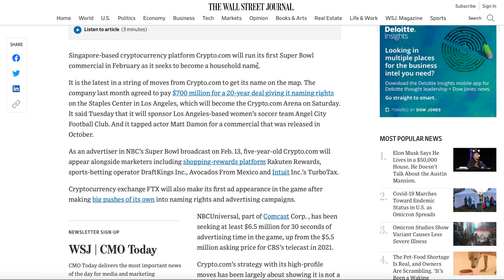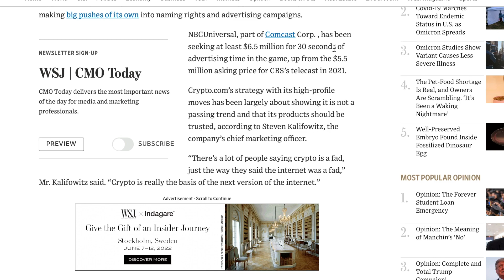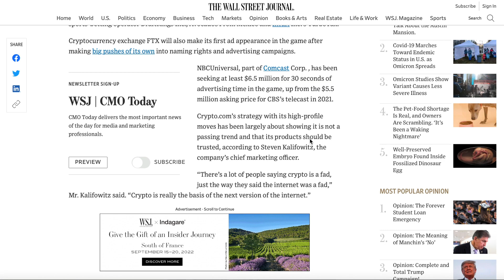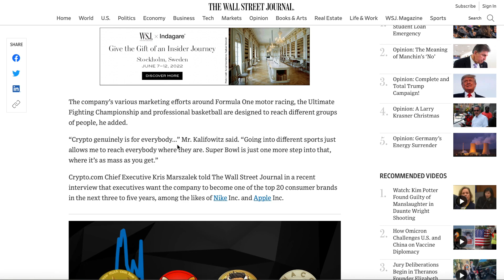Crypto.com Purchased A Super Bowl Ad For 6.5 Million Dollars 💎 CEO Says Cro is like The Internet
Orlando Chidike
140 Merriman rd *1135